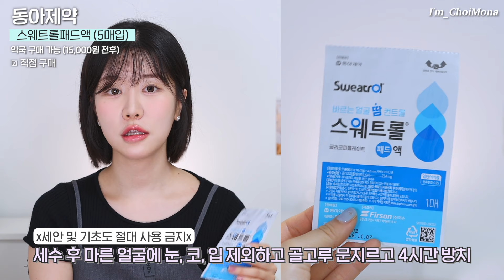일단 써봐.. 이거 없음 여름에 못 살아!😭 보송 시원 신박한 여름 필수템💙 (집에서 반영구 제모템, 초경량 양산, 등드름 박멸템, 요철 잡는 치트키, 두피열 순삭템, 쿨토시)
레모나들:)
와 이제 진짜 너무 덥죠💦
이쯤 되면 꼭 올려야 하는 영상!!
여름 필수템 추천 영상 올려보아요~~!
이상하게 몸도 좀 처지고 기운도 없는데
시원보송템들로 같이 여름 잘 보내보자고요!
오늘 영상 보러 와준 우리 레모나들
증말 사랑한다잉❤️❤️

✔본 채널의 모든 컨텐츠의 무단 사용, 협의되지 않은
상업적 사용을 금합니다.
 (성명권, 초상권, 영상 캡쳐 등)
✔본 영상엔 퍼셀의 광고가 포함되어 있습니다.

💛 영상 속 제품 💛

[퍼셀] 20억/mL 픽셀바이옴 원액 / 20ml
(정가 26,000원)
레모나들! 이거 올영에만 있는 기획인데
작년부터 제가 너무 신박하다고;;
놀라면서 썼던 화장품인데
화장품이라기도 좀 애매한.. 바르는 유산균
스킨이나 앰플 전에 바르면 되는데
특히 이 여름에 요철에 아주 직방이라
궁금했던 친구들은 꼭 써보세요!

[브라운] 실크 엑스퍼트 프로 파이브 IPL 제모기 PL5257
(정가 435,890원) (쿠팡가 392,480원)

[지엠앤] 1+1자외선 차단 냉감 쿨토시 고급형 손등덮개
(정가 18,900원) (쿠팡가 10,900원)

[닥터포헤어] 피토프레시 쿨링 스프레이 / 150ml
(정가 16,000원)

[라운테스] 논슬립 애니데이 오프숄더 튜브탑 브라 세트 / Light Beige (m)
(정가 30,800원)

[더마비] AC컨트롤 바디 미스트 / 200ml
(정가 20,000원)

[마이진스토리] 암막 초미니 초경량 5단 우양산 / 민트
(정가 10,900원)

[동아제약] 스웨트롤패드액 / 5매입
(약국 구매 가능) (15,000원 전후)

음원🎵

Artlist_Max H. - Happy Gypsy
Epidemic Sound_ESunday Struttin' - Nocturnal Spirits

✔️타임라인
0:00 인트로💛
0:40 3년째 겨털 고민 해결템
2:30 뒤집어지는 피부 강철 피부로
7:24 손끝까지 자외선 완벽 차단
8:47 찬물 부은 듯 쿨링감 극락
10:07 여름옷 입을 때 필수 속옷
11:21 뿌리기만 하면 등드름 빠이
12:33 만 원으로 피부과 천만 원 효과
13:34 얼굴 땀부자들 여름 치트키
14:29 아웃트로💛